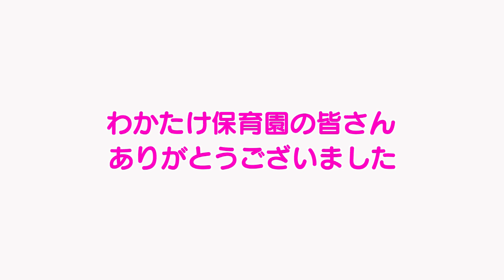ときまるキャラバン⑤ わかたけ保育園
第５回目の「ときまるキャラバン」は、郡山市の「わかたけ幼稚園」を訪問しました。
元気いっぱいの園児の皆さんに囲まれて「ときまる」も大喜びでした！
園児の皆さんは練習の成果を発揮、「ときまるダンス」も上手に踊れました！
「わかたけ幼稚園」の皆さん、ありがとうございました！！ときまる＃ときまるダンス＃ビックスカイ＃福島放送＃ＫＦＢ＃わかたけ幼稚園